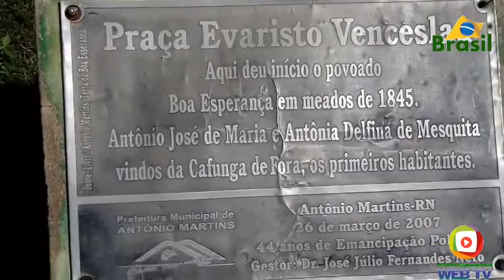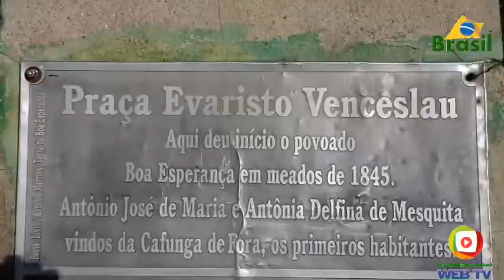Boa Esperança ( Justino Ferreira um Homem para seu Tempo )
Antonio Martins RN